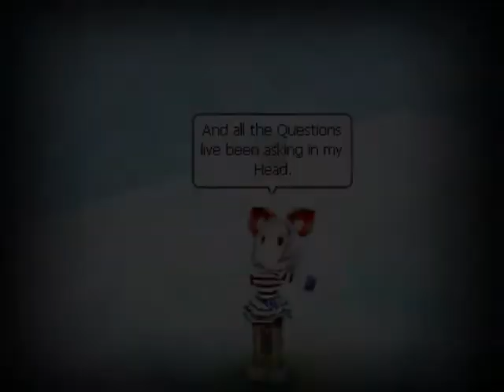Nostale Kissing U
Habe das Video gemacht weil ich das Lied so toll finde *-*
Ich hoffe es gefällt euch. *Grins* c: